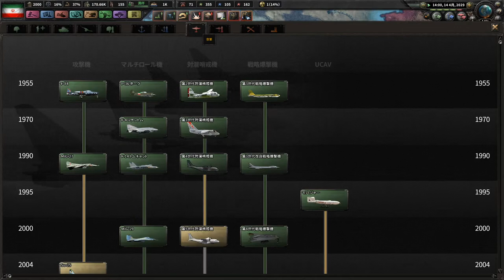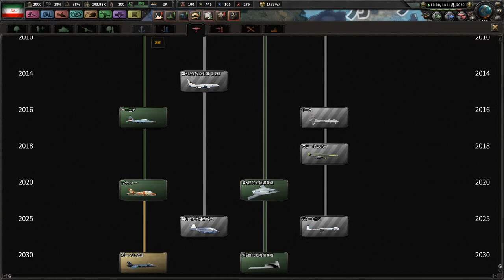▼hoi4 [ ハーツオブアイアン4 現代mod ] イランでアメリカに勝てるか！？ 第11話 「パキスタンへ侵攻」不足しがちな鉄資源を求めてパキスタンに宣戦を布告